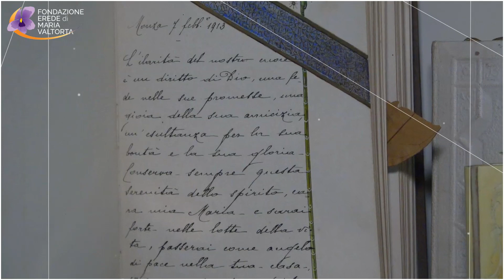Emilio Pisani. Memorie & Testimonianze - 16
da una idea della “Fondazione Erede di Maria Valtorta - ETS”
Memorie & Testimonianze su Maria Valtorta e la sua Opera:

Emilio Pisani - La 'santità' di Maria Valtorta

intervista a Emilio Pisani, presidente della “Fondazione Erede di Maria Valtorta - ETS”, registrata nel mese di agosto 2017 presso la sede di Isola del Liri (FR)